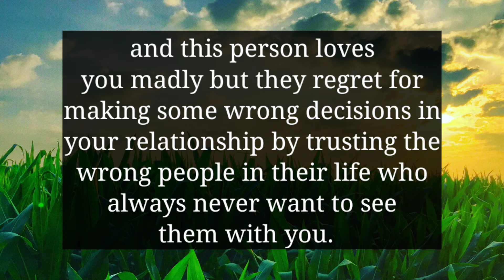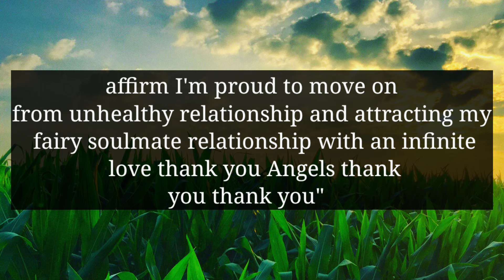LAST NIGHT YOUR PERSON WAS CRYING BY SEEING YOUR...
divine feminine
twin flame